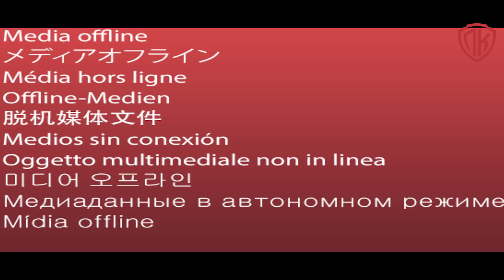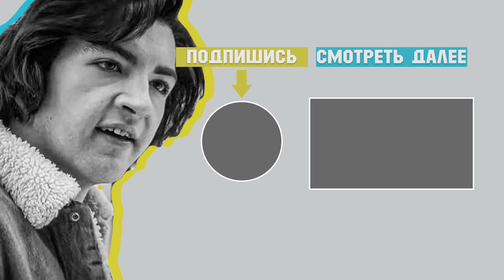ЧТО ПОКАЗАЛИ В ТРЕЙЛЕРЕ МНОЖЕСТВЕННЫЕ СВЯТЫЕ НЬЮАРКА? (The Many Saints Of Newark 2021)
Все, что вы пропустили в трейлере «Множественные Святые Ньюарка» (The Many Saints Of Newark) + Все отсылки к Сопрано!

Узнайте все про новый фильм Дэвида Чейза и Алана Тейлора, который выйдет весной 2021 году. The Many Saints Of Newark это приквел, сфокусированный вокруг молодого Тони Сопрано. Действие вернется в 60-е годы в Ньюарк и будет происходить во время беспорядков 1967 года. В рамках этой исторической драмы будет действовать наша молодая мафия: Тони Сопрано (которого играет сын Гандольфини, Майкл Гандольфини) и, похоже, один из других главных героев, Дики Молтисанти, отец будущего протеже Тони, Кристофера Молтисанти.

═══ КРУТОЙ МЕРЧ ═══

Помощь в развитии канала: ЮMoney 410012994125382

═══ СТОИТ ПОСМОТРЕТЬ! ═══

Криминальная драма получила название «Множественные святые Ньюарка». В кинокартине пойдет рассказ о становлении молодого Тони Сопрано. Действие фильма происходит в 1960-х и 1970-х годах в Ньюарке.

Главную роль исполнит Майкл Гандольфини — сын Джеймса Гандольфини — исполнителя роли Тони Сопрано в сериале.

«Клан Сопрано» — американский криминально-драматический телесериал, созданный Дэвидом Чейзом и транслировавшийся на канале HBO.

═══ ПРИСОЕДИНЯЙСЯ, БАНДИТ ═══

«Последний Киногерой» — Надежный гид в мире кино!